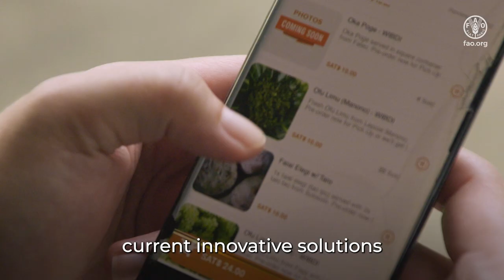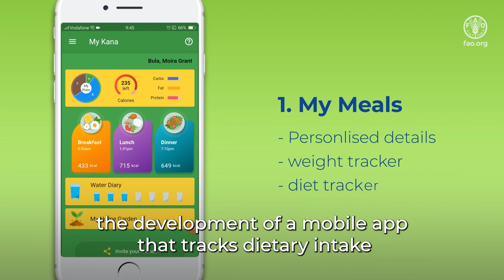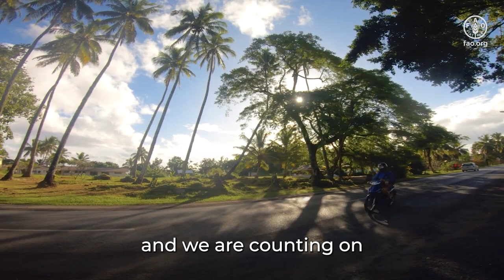Innovation in the Small Island Developing States (SIDS)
With the advent of the digital technology, many Small Island Developing States ( SIDS) have drawn on the power of innovation and digitalization to find solutions in agriculture, food, nutrition, environment and health. Restrictions caused by the arrival of COVID-19 have prompted innovators to look for new ways of dealing with the changing reality. Several stories presented in this overview, are truly inspirational examples collected around the Pacific.